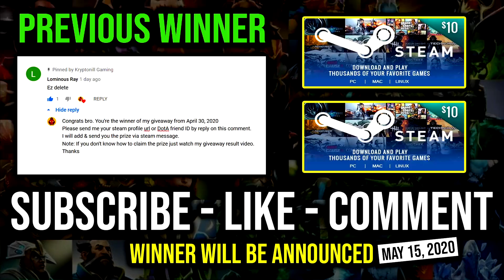HOW TO ULTRA FARM SVEN Crazy Fun Flying Stun 100% Pure God's Strength Damage with 2 Hit K.O DotA 2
► This Video Shows: How to Ultra Fast Farm Sven with Crazy Fun Flying Stun Pure God Strngth Damage Output and 2 Hit KO.

Initial release date: July 9, 2013
Developer: Valve Corporation
Designer: IceFrog
Genre: Multiplayer online battle arena
Publisher: Valve Corporation
Engine: Source 2

2.LIKE
3.COMMENT

⏰Upload Schedule⏰
➤7:00AM
➤11:00AM
➤3:00PM
➤7:00PM
➤11:00PM

►Hero: Sven, the Rogue Knight, is a versatile melee strength hero with superior physical power coupled with powerful utility abilities. He can fulfill various roles, but is often played as a semi-carry due to his high utility even without items. He possesses a versatile arsenal, from Warcry, which hastens allies and shields them from attacks, to the throwable Storm Hammer that stuns enemies around the targeted unit. With enough items, Sven has the potential to be a strong late-game carry due to his ultimate, which increases his damage, making him hit up to three times as hard, which can then be used in conjunction with his Great Cleave to secure multiple kills with just a few swings of his sword. This immense power granted to him solely by his ultimate makes him one of strongest late-game carries in the game, and arguably the strongest semi-carry of all, as his killing presence remains even if he decides to build more supportive and tanky utility items. A truly frightening enemy to go up against if farmed, strong and versatile, Sven is a solid addition to almost every team composition